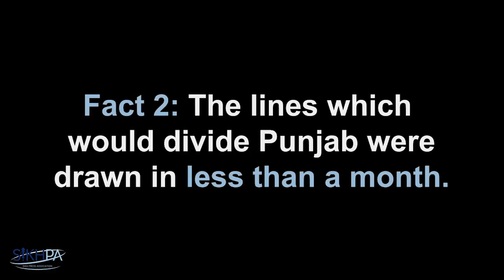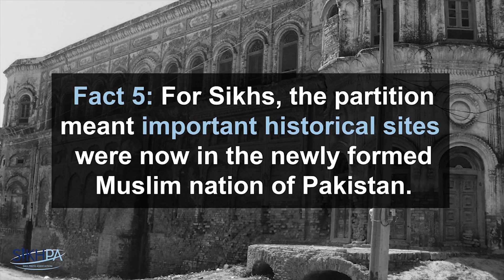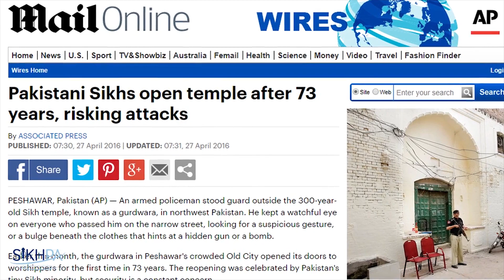FIVE FACTS ON THE 1947 PARTITION OF INDIA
August 15th is the day millions will openly celebrate the "Independence of India". However, millions of others will not. The partition of India resulted in what many feel was one of the darkest periods in modern history. For Sikhs, here are a five reasons why...

Sikh PA is a news agency providing accurate multimedia content, training and highlighting positive Sikh activity in the mainstream media.

We are a project powered and funded by Everythings 13.